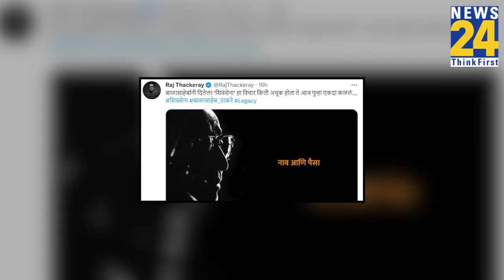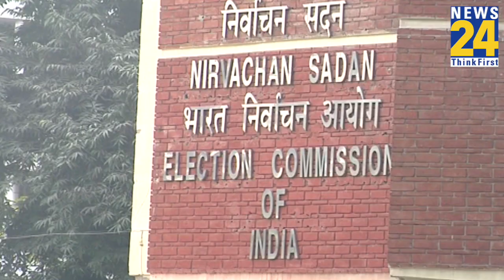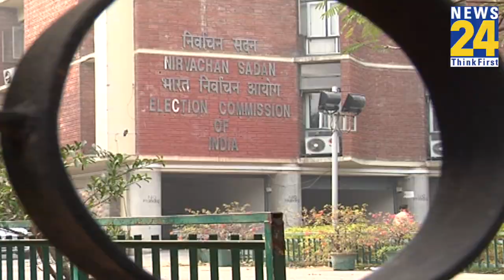Raj Thackeray का Uddhav Thackeray पर तंज, कहा- पैसा आ जाता है पर नाम नहीं...